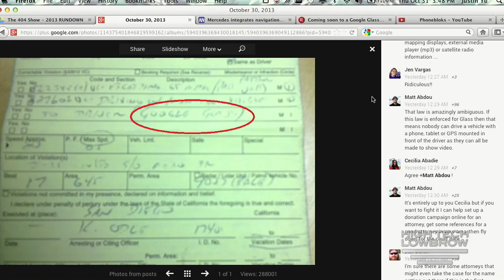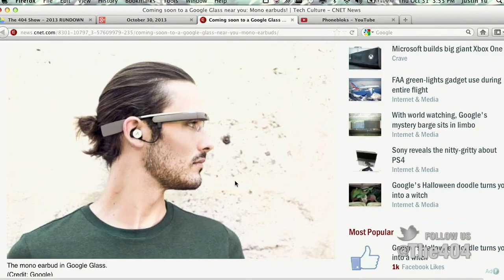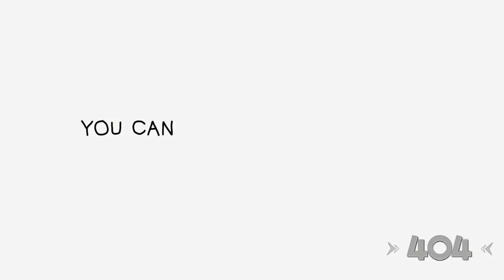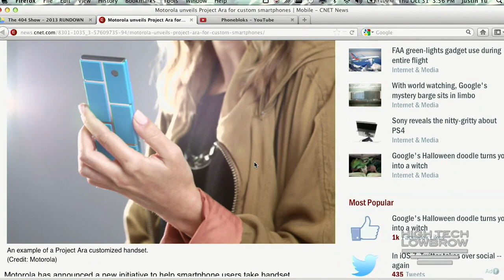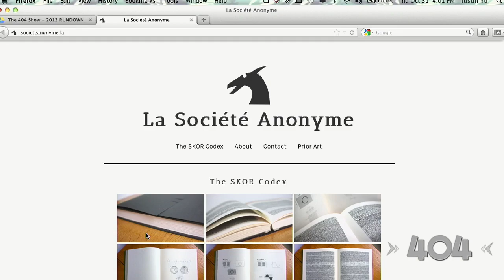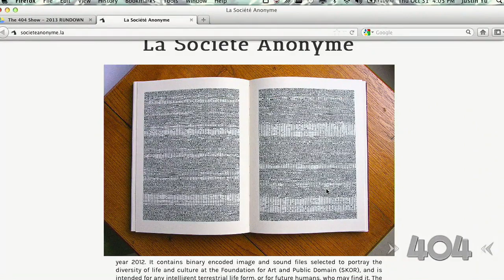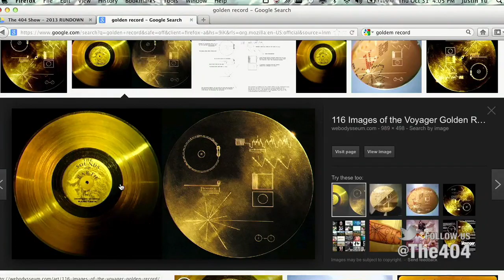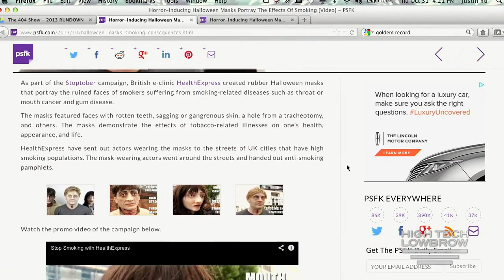The 404 - Ep. 1375: Where we lift the curtain on our new studio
Do yourself a favor and watch the video for today's episode because we're broadcasting from our new studio! We'll show off our Halloween costumes, tell you about the first ticket for driving with Google Glass, demo the Pax Ploom vaporizer, and more!